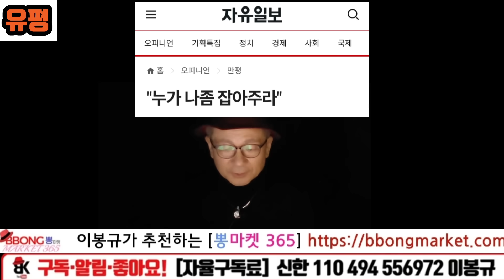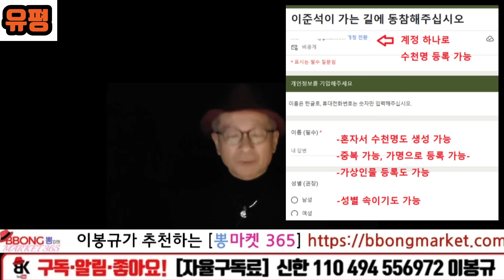마지막 코너에 몰려